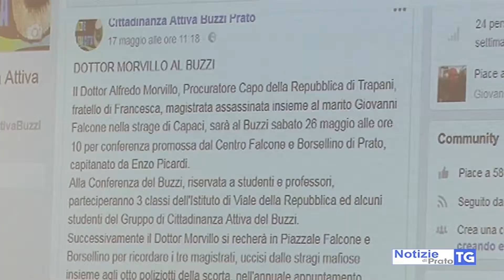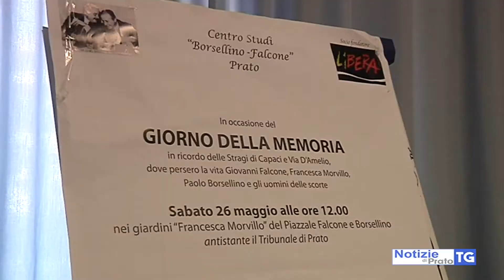2018-05-26 PRATO - MORVILLO, COGNATO DI FALCONE, PARLA DI MAFIA AL BUZZI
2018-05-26 PRATO - MORVILLO, COGNATO DI FALCONE, PARLA DI MAFIA AL BUZZI